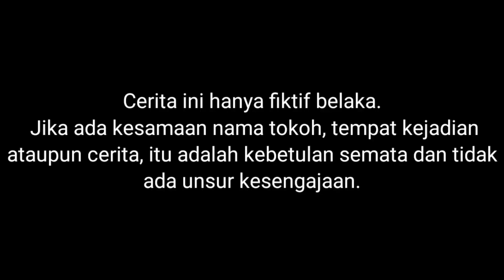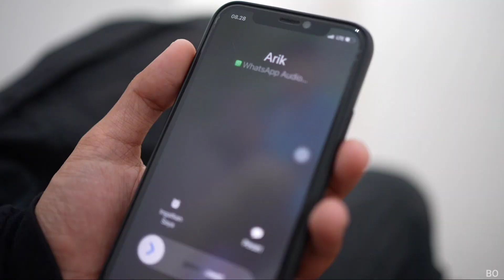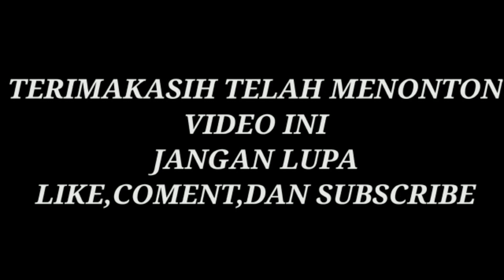RAINBOW FRIENDS BLUE MONSTER TERTANGKAP DRONE MASUK RUMAH?! | Mikael Family